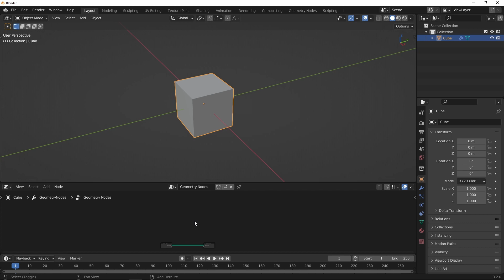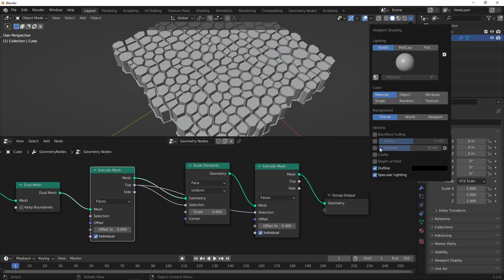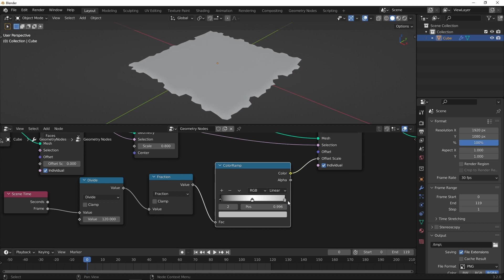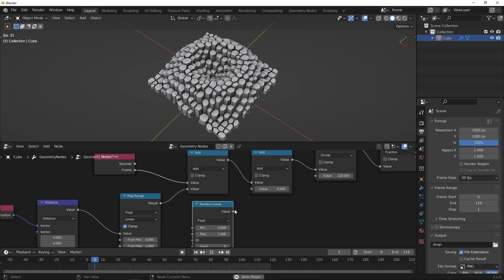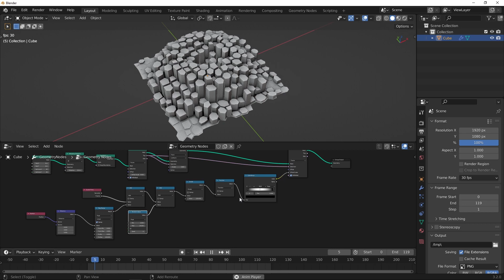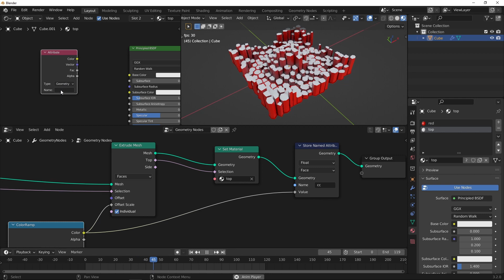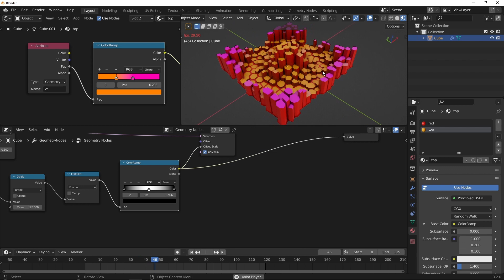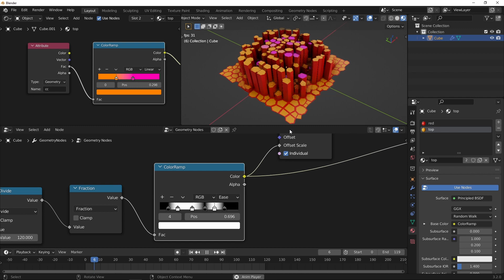Blender Tutorial: Seamless Animation Loops With Geometry Nodes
PLEASE NOTE that the merge by distance node changed since this video was made. Most the tutorial will work , but needs a few extra nodes. Look at the community section of my channel for some node graph fixes! This only relates to the merge by distance node.

In this Blender 3.2 tutorial I show how to create an offset style animation that seamlessly loops a series of extrudes. This same style of offset animation can be applied to anything, and is a great way to get complex procedural looping happening in a scene. An older tutorial of mine for 2.93 applied this technique to rotating and moving instances.